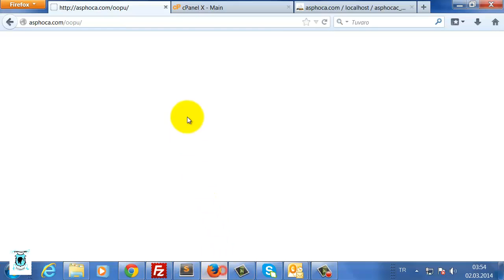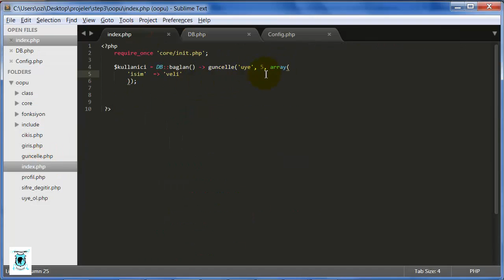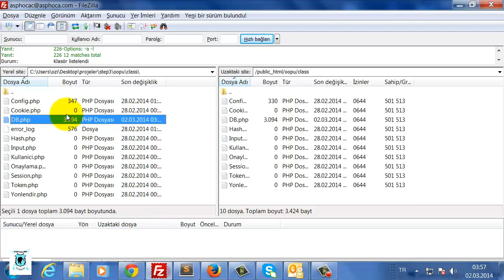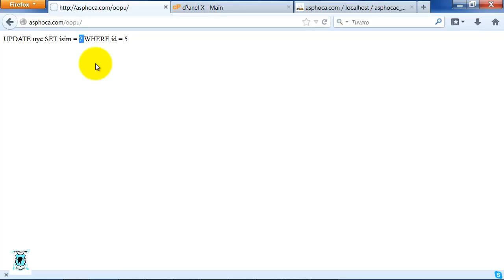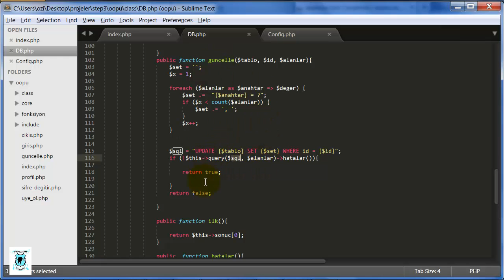OOP – Nesne Tabanlı Php – Kayıt İşlemi – Ders 32